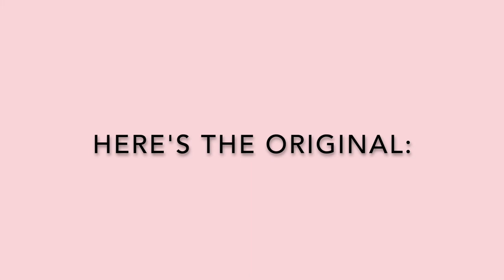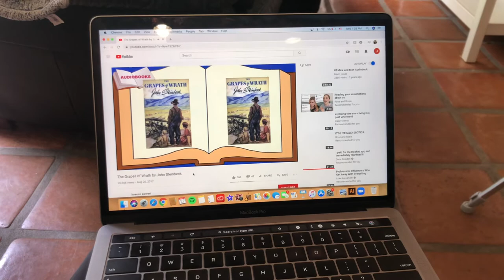julia russell drama final